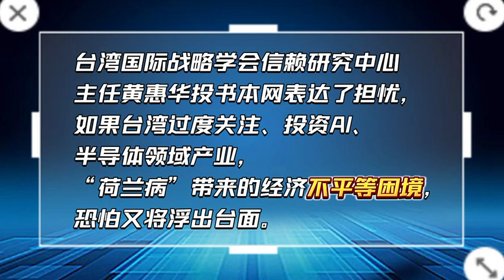AI旋風急又快，台灣接的住嗎？